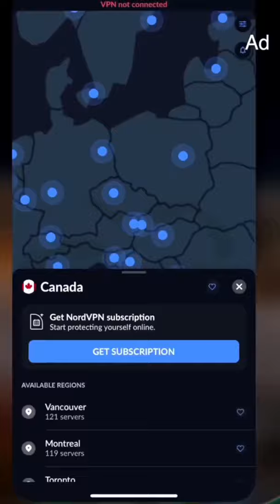MOVIE SCENES That Went HORRIBLY WRONG!